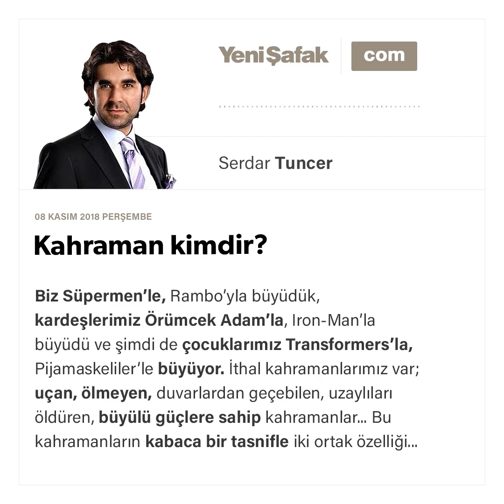Serdar Tuncer - Kahraman kimdir? - 08.11.2018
Biz Süpermen’le, Rambo’yla büyüdük, kardeşlerimiz Örümcek Adam’la, Iron-Man’la büyüdü ve şimdi de çocuklarımız Transformers’la, Pijamaskeliler’le büyüyor. İthal kahramanlarımız var; uçan, ölmeyen, duvarlardan geçebilen, uzaylıları öldüren, büyülü güçlere sahip kahramanlar... Bu kahramanların kabaca bir tasnifle iki ortak özelliği var; güçleri ruhlarına değil bedenlerine ait ve mutlaka kötüleri yok edip savaşı kazanıyorlar.